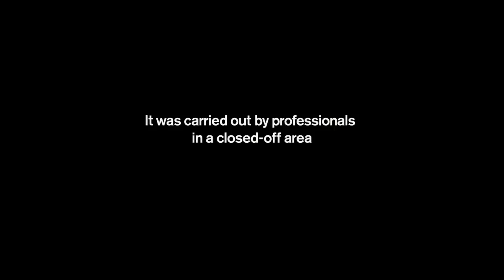Jean Claude Van Damme does a split between 2 Volvo Trucks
Amazing split by Jean Claude Van Damme on a Volvo Commercial standing atop of two moving trucks